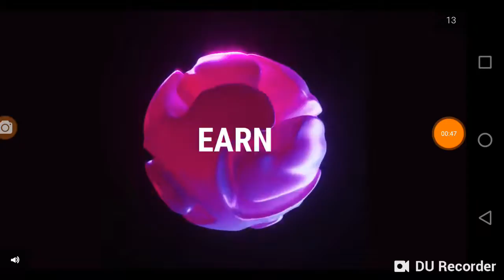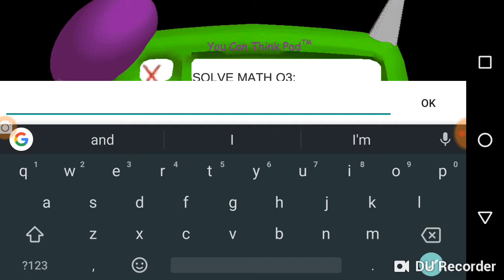Answering Every QUESTION WRONG in Baldi's Basics!